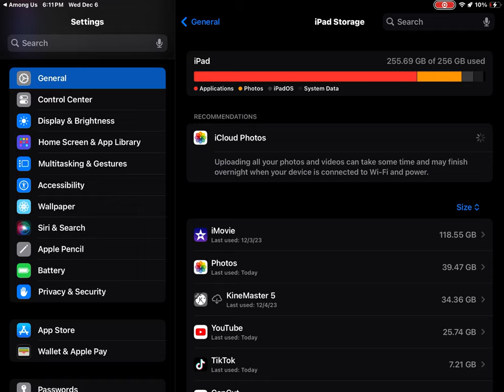December 6, 2023